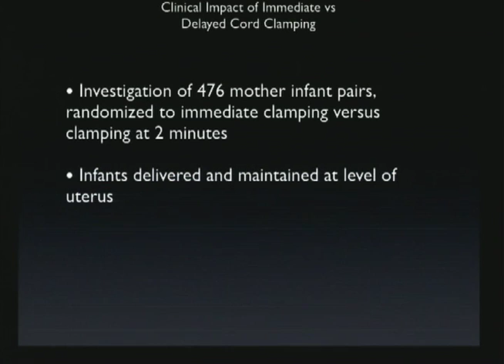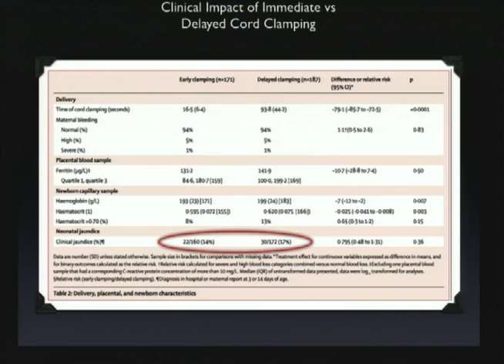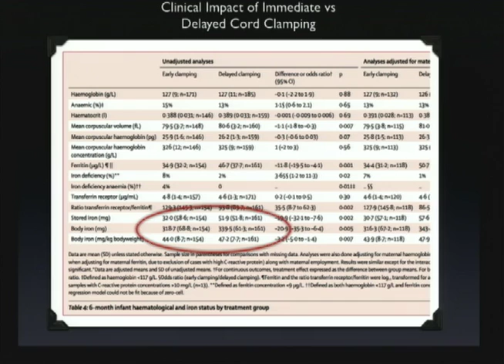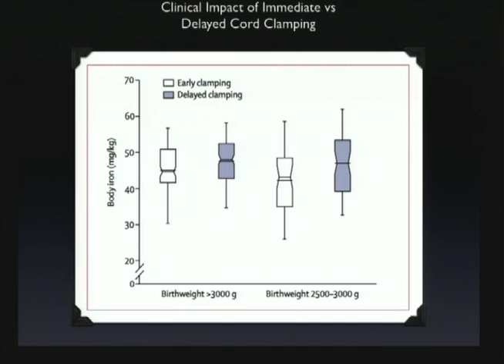Delayed Cord Clamping Grand Rounds Part 3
Nicholas Fogelson discusses the physiologic and clinical impacts of delayed umbilical cord clamping in human birth.  This lecture is the January 2011 joint Pediatric/OBGYN Grand Rounds at the University of South Carolina School of Medicine.

Phone numbers listed in the video are not active at this time.